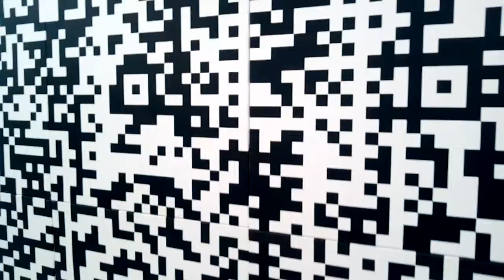DAMY RADĘ,GDY MAZUR ZA DORADZANIE NA STRONĘ PEPICZKÓW PRZEPĘDZIMY I PO LICHWIE!!!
PROPAGANDA POLSKA W WARSZAWIE NA ULICY FOKSAL! MAKRYNA MIECZYSŁAWSKA JECHAŁA PEWNIE DO SAMEGO RZYMU NA DOBRYM WOZIE. ,NIESIONA PRZEZ BARDZO WIELU MURZYNÓW DIABŁA//-CZY MAKRYNA JECHAŁA DO PAPIEŻA Z MISJA JAKĄŚ,CZY GŁOSIŁA PO DRODZE DO RZYMO--ŁACINY PRAWDĘ Z PISMA ŚWIĘTEGO BIBLII?Z PEWNOŚCIĄ,-NIE!EDUKACJA W RADIU CONCHITA EXTRA,TO COŚ BARDZO ZNANEGO,ŻE LUDZIE WIEDZĄ IŻ KAŻDY NAUCZYCIEL .TEŻ NAWET MUSI SIĘ DOKSZTAŁCAĆ!/CHCIAŁ,CZY,-NIE,TO I TAK DOŚWIADCZENIE CZYNI MISTRZA!NAWET,GDY NAUCZYSZ SIĘ KILKU JĘZYKÓW OBCYCH DOBRZE JEST,ABYŚ DALEJ UCZYŁ TEŻ KOGOŚ INNEGO,ABY SIĘ ZAPRAWIĆ W BOJU!//PIERWSI CHRZEŚCIJANIE,GDY SZLI GŁOSIĆ DWÓJKAMI,BO JEZUS 72-U WYSŁAŁ PO DWU,ABY SZLI OD DRZWI DO DRZWI//-WTEDY OWI CHRZEŚCIJANIE ZAPRAWIALI SIĘ W BOJU O WIARĘ!!!//SZATAN NIE ŚPI I PRAKTYCZNIE DIABEŁ ZAWSZE DZIAŁA,ŻE CIĘŻKO BARDZO BYŁO UTRZYMAĆ SIĘ PIERWSZYM CHRZEŚCIJANOM W WIERZE ZE WZGLĘDU NA PRZEŚLADOWANIA CHOĆBY//-NATOMIAST ŻYDOM TEŻ BYŁO W OGÓLE NAWET I PRAWDĘ POZNAĆ O CHRYSTUSIE,GDY SAMI SOBIE NABRUŹDZILI I CHRYSTUS BYŁ NOWOŚCIĄ DLA NICH,CHOĆ NIE MUSIAŁ JEZUS CHRYSTUS BYĆ NOWOŚCIĄ ZE WZGLĘDU NA 312 PROROCTW,KTÓRE SIĘ NA NIM SPEŁNIAŁY!/-BADAJCIE PISMA,CZY TAK SIĘ RZECZY MAJĄ,-BIBLIA!!!//GŁOSILI WIĘC ZE WZGLĘDU NA WYDANIE ŚWIADECTWA O CHRYSTUSIE I SAMI SIĘ W WIERZE WZMACNIALI//APOSTOŁ PAWEŁ ZABRAŁ DO GŁOSZENIA NAWET MŁODEGO TYMOTEUSZA/-DOBRZE ZROBIŁ!!!//WIEDZA Z PISM WZRASTAŁA/-WIARA TEŻ WZRASTAŁA//-TAK WSPANIALE WYKSZTAŁCENI ŚWIADKOWIE JEZUSA CHRYSTUSA/-ŚWIADKOWIE JAHWE/-ŚWIADKOWIE BOŻY NIE POTRZEBOWALI W KONSEKWENCJI WZRASTANIA W WIERZE UPEWNIENIA W POSTACI CUDÓW DLA POPARCIA,ŻE SA NA DOBREJ DRODZE,BO DUCH JAHWE I TA CIĄGLE ICH WSPIERAŁ W DZIAŁALNOŚCI GŁOSZENIA EWANGELII O CHRYSTUSIE CO DO NADCHODZĄCEGO KRÓLESTWA JEGO!!!PSALM 110 MÓWI PROROCZO WŁAŚNIE,ŻE JAHWE DAŁ MU PANOWANIE I WŁADZĘ NAD ZIEMIĄ/ CZY CHCESZ TERAZ PRZYŁĄCZYĆ SIĘ DO ZBORU,KTÓRY GŁOSI,AŻ DO SAMIUTKIEGO KOŃCA TEGO ZŁEGO SYSTEMU RZECZY?,-ZAPRASZAM/-ZAPRASZAMY PAŃSTWA BARDZO SERDECZNIE SIĘ PRZEKONAĆ,ŻE W ISTOCIE SKORO BIBLIA JEST SPÓJNA LOGICZNIE,TO NIE MA INNEJ DROGI ZBAWIENIA,JAK TA,DROGA BOŻA DROGA:NIE W LEWO,NI W PRAWO NIE ZBACZAJ JUŻ Z NIEJ!!!/CZASEM TRZEBA PRZEJŚĆ PRYSZNIC OŻYWCZYCH WÓD PŁYNĄCYCH ZE SŁOWA BOŻEGO:HEJ PRAGNĄCY,PRZYJDŹCIE TU,-WODĘ ŻYCIA DARMO PIĆ. !/-ZAPRASZAMY!!/-JESZCZE NIGDY NIE BYŁO TAK DOBRZE ,JAK TERAZ W XXI WIEKU,ŻE PRAWDY BIBLIJNE MOŻNA POZNAWAĆ W INTERNECIE,A POTEM MOŻNA PRZEKAZYWAĆ DALEJ JAKO ŚWIADKOWIE POWTARZAJĄC RANO,W POŁUDNIE,WIECZOREM,CZY NAWET IW NOCY! GDZIE NIE MA MIŁOŚCI,TO ŻADNA WIEDZA NIE MA WARTOŚCI//PUSTE I PRÓŻNE SŁOWA U LOCH NA ROZRODZIE 500+!!! PAŃSTWO DA//SPANIE ZA DARMO NAUKA ZA DARMO WSZYSTKO ZA DARMO,GDY LIDKA MUSIAŁA ODPRACOWAĆ KIEDYŚ,A DZIADUKI CHCĄ I CHCĄ//! DZIKA REPRYWATYZACJA MIESZKAŃ!/ZŁODZIEJE MIESZKAŃ//AFERA W WARSZAWIE!CWANIAKI MUSZĄ SPORO SIĘ UCZYĆ,ABY NABRAĆ KOGOŚ? TAK!!